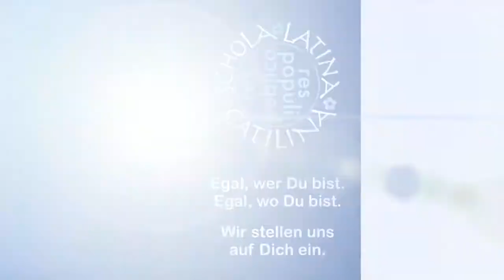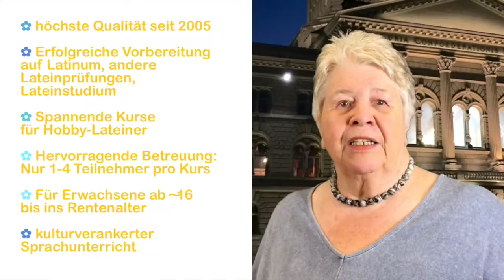Latein zum Spaß als Hobby / Lateinkurse auch für Senioren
An der Latein-Fernschule SCHOLA LATINA CATILINA bieten wir online Lateinkurse für Erwachsene ab ca. 16 Jahren bis ins Seniorenalter. Kurse sowohl für Studierende, die das Latinum brauchen, als auch für Hobby-Lateiner. Auch Einzelunterricht.